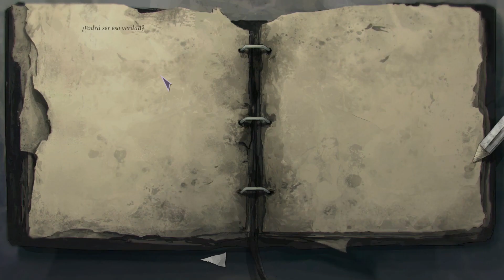Dead Synchronicity | En Español | Capitulo 7 "La pequeña Rose"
Llega al canal, uno de los mejores juegos que disfruté en el pasado año.
Llega al canal "Dead Synchronicity" , este "Point And Click" de corte oscuro y adulto.
De la mano del estudio español "Fictiorama Studios", conocemos la historia de Michael, un hombre que despierta en un campo de refugiados, sin recordar nada, despues de un gran evento a nivel mundial al que llaman "La Gran Ola".
Espero de verdad que paséis un buen rato con esta nueva historia y, como siempre, gracias por vuestro tiempo.

8º
Te quiero.

9º
Richar